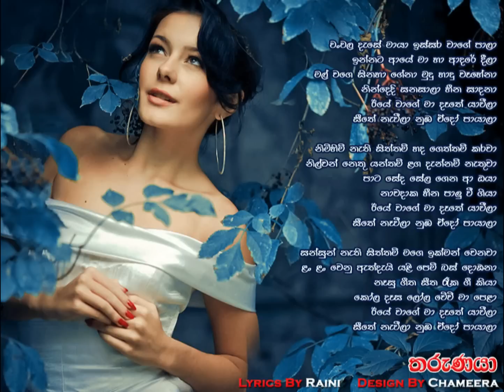Chanchala Dase - Kekula Music (Instrumental)